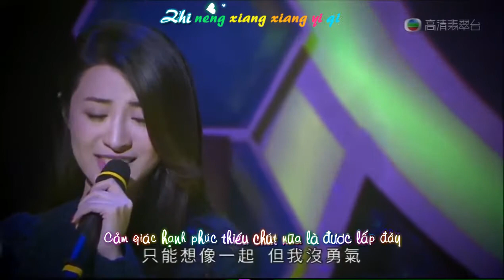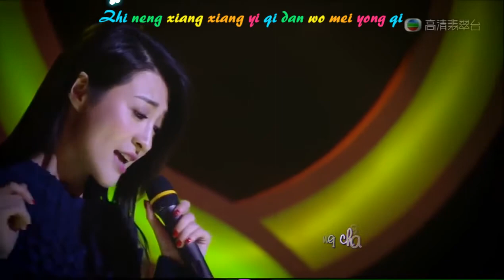[ Kara & Vietsub ] Rất Muốn Ghét Anh | 很想讨厌你 - Rosina Lâm Hạ Vy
Rất Muốn Ghét Anh | 很想讨厌你 OST Đơn Luyến Song Thành - Rosina Lâm Hạ Vỵ
Trans: Doiya
Subber + Time: Lâm Thể Ny